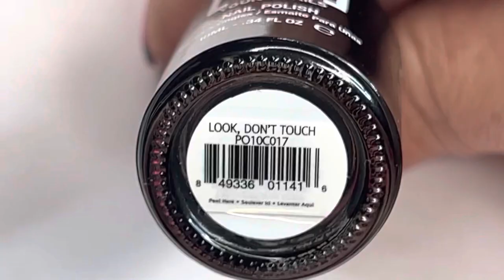Fluid Friday Friends Fluid Nail Art Design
I’ve been wanting to experiment with magnetic polish, over a large closely lined magnet, with fluid art for a while & had 2 magnetic polishes that fit the Fluid Friday Friends palette.
I added black to the design to illuminate the magnetic polish, but also to float my magnetic so it doesn’t break up in the fluid art polish. (Like a surfboard, you use the black cream to hold the magnetic polish)

For this design I used @baronessx_polish Stigmata Fluid Art Polish, Nisse Magnetic, Fight the Fairy’s, Hydromancy Top Coat, Bind & Burnish sticky base, @youngnailsinc Look Don’t Touch, @oliveandjune Coffee Milk

(Baroness Polish is past PR items)